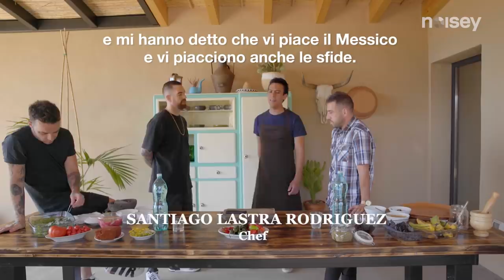Abbiamo sfidato Salmo e Coez a una gara di cibo piccante messicano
Il Banana di Munchies e Netflix hanno sfidato Salmo e Coez a una gara di peperoncini piccanti e cibo messicano per festeggiare l'uscita della nuova stagione di Narcos Messico.